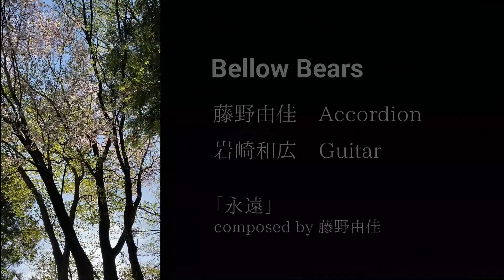Bellow Bears 「永遠」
Bellow Bears
藤野由佳 / Yuka Fujino  : Accordion
岩崎和広  / Kazuhiro Iwasaki : Guitar

「永遠」/ Eien (literal translation : Eternity)
作曲：藤野由佳  / Composed by Yuka Fujino

Bellow Bears 1st アルバム "Lino Rino" 収録曲

存在するのかしないのかー音楽の先にほのかに見えるような気がする
「永遠」をイメージして、藤野由佳が作曲。 Bellow Bearsで演奏。

ライブツアーで訪れた栃木県宇都宮にある四季の森 時遊館。
4月、春の新緑まぶしい、美しい森の光。素敵なロケーションに導かれるまま、
演奏を動画にしてみました。
あの日に流れていた雰囲気、空気感を感じ取って頂けたら。
動画作成：藤野由佳
撮影：2022年4月16日　四季の森 時遊館
協力：四季の森 時遊館
Special Thanks to
時遊館オーナー、沖杉夫妻、小川佐知
Bellow Bears first Album「Lino Rino」発売中！